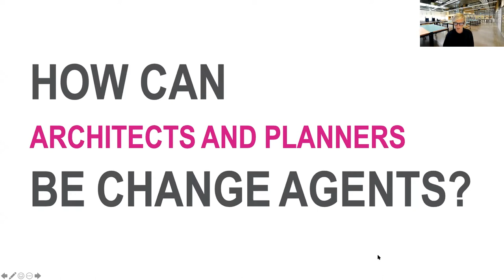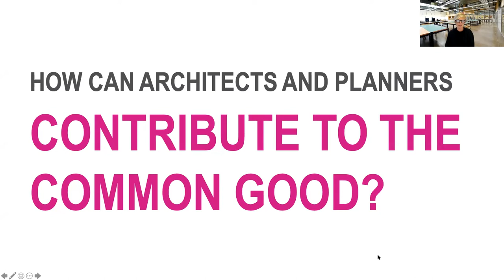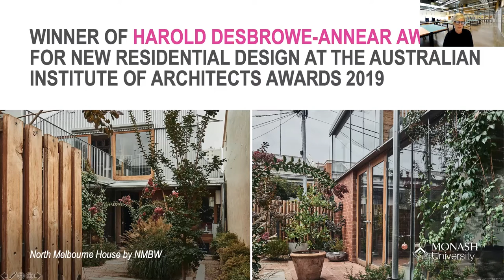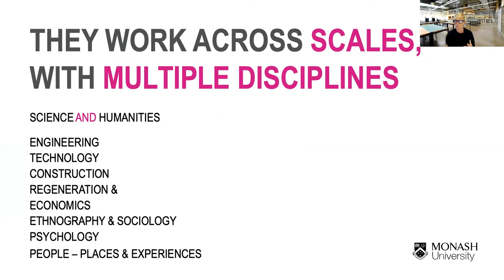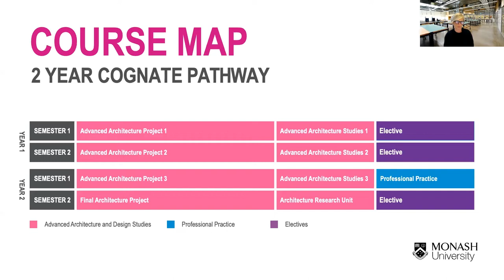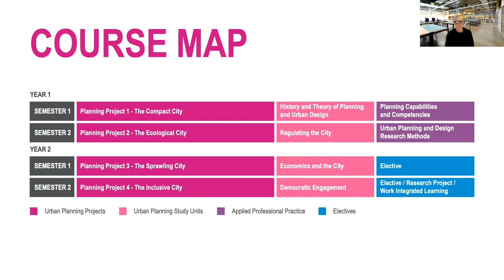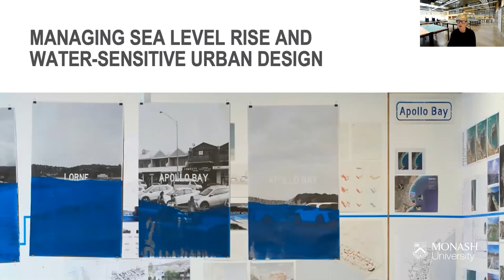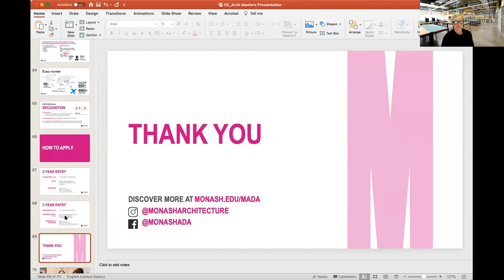Master of Architecture. Information Session | 13/10/2021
Have you always aspired to be an architect? Now you can make it happen. Join Professor Mel Dodd, Head of Monash Architecture, for this information session on our three year or two year entry into the Master of Architecture.

Architecture at Monash focuses on the bigger picture. We see architecture, urban design, and urban planning as an integrated whole. We understand buildings within their larger urban or regional environment, and consider cities in the context of a changing planet.

Our three year entry into the Master of Architecture is open to graduates with any Australian bachelor degree (or equivalent). This course is suitable for people looking to enhance their qualifications or make a career change.

We’ll also provide information on the two year entry, which is for architectural undergraduates looking to complete their Master qualification.

The Master of Architecture is the professional qualification required for registration as an architect.